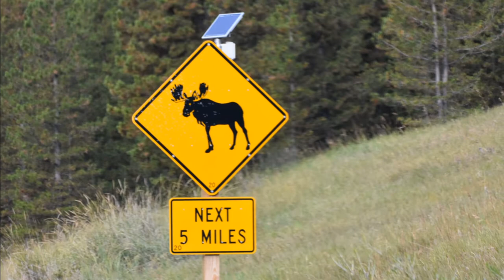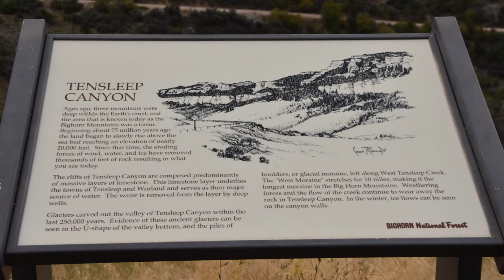Bighorn National Forest A Visual Tour through in Wyoming USA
A trip through the Bighorn National Forest and Bighorn Mountains in Wyoming, showing its Beautiful Scenery and Wildlife.